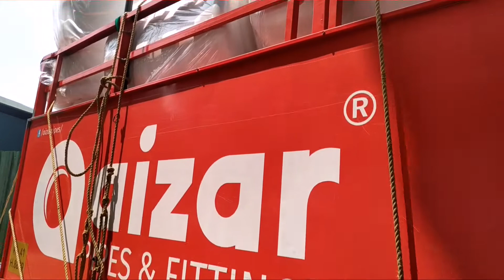Aizar Water tanks 5000ltr tanks Dlivery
Aizar water tanks available in HDPE and LLDPE in various sizes - from 500 litres to 5000 litres.